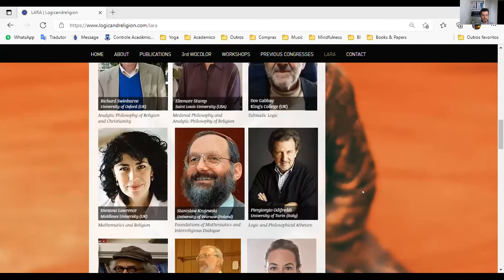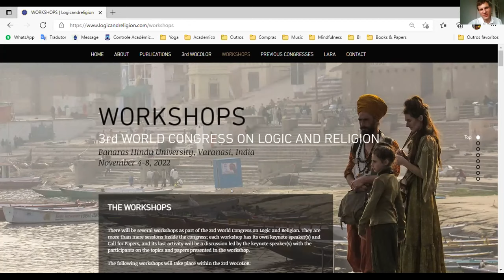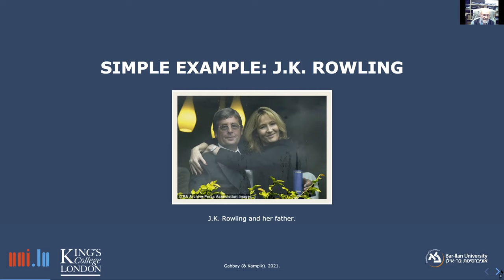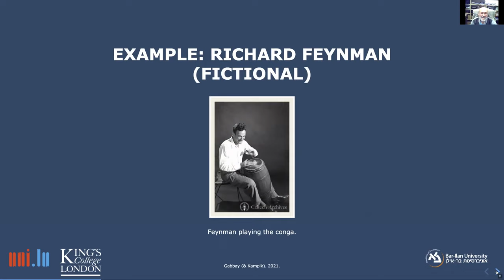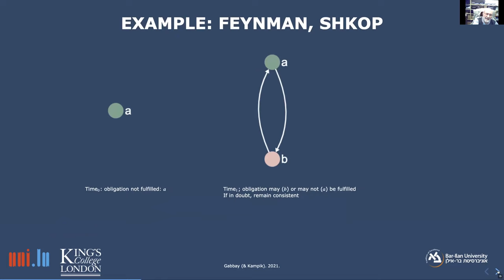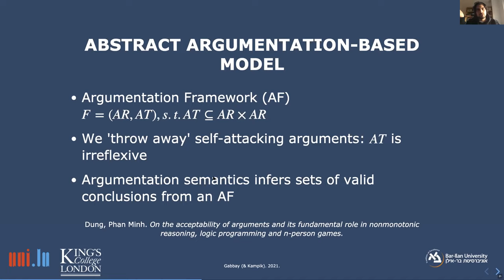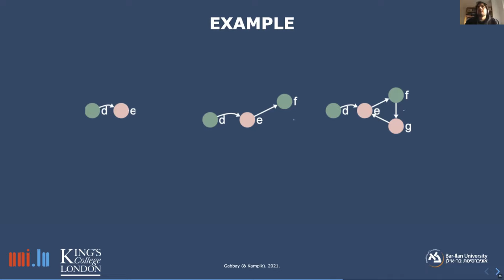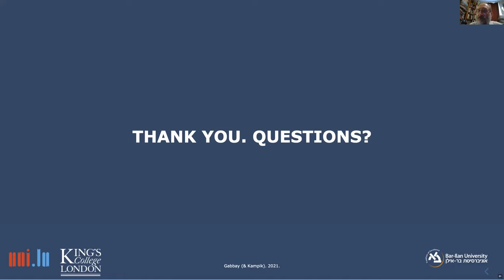LUW 2021.7: Dov Gabbay and Timotheus Kampik - The Talmudic Logic Project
On June 23, 2021 in the seventh session of the Logica Universalis Webinar Series:
Dov Gabbay and Timotheus Kampik presented their paper The Talmudic Logic Project (the full article is available on SpringerLink

Chair: Stanisław Krajewski and Marcin Trepczyński
Editors of the LU special issue: Theological Discourse and Logic

Associate Organization: Logic and Religion Association
presented by its president Ricardo Silvestre